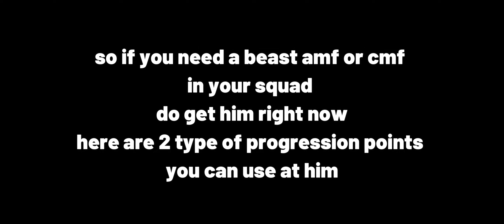New 5 star contract renewal ( which is the best one) ( must buy him) with best progression points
Hi guys
I'M TRYING TO GO A WIDER NETWORK OF EFOOTBALL COMMUNITY BY MYSELF.
IF YOU HAVE AND QUERIES YOU CAN ASK ME ON MY

• I went up to top -20 global rank in Division 1
• I'm a manual switch player with advanced controls
• I've been playing this game from 2017 when it came out .

I'll be uploading more frequently as we proceed in more depth of efootball mobile
New attacking tips and defending tips are coming soon